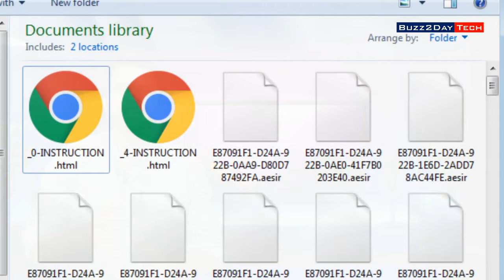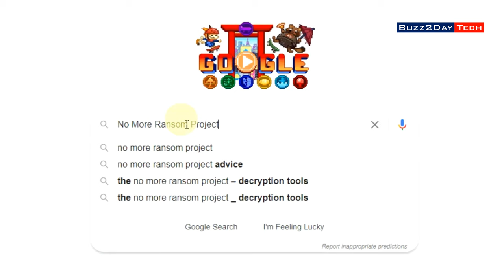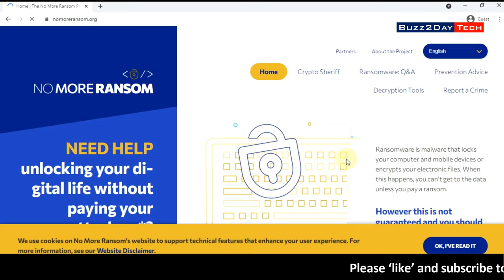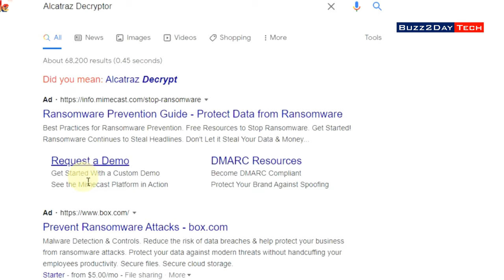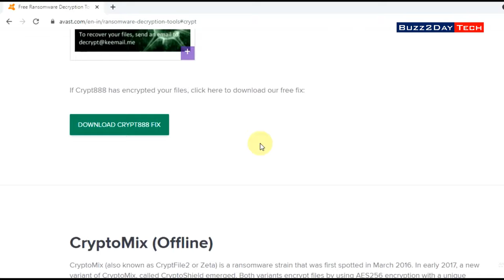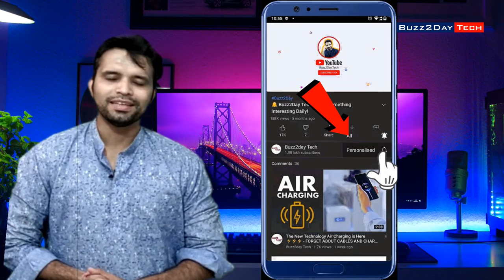How to recover data encrypted by Ransomware, How to decrypt encrypted files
Here are 15 new encrypted data decoding tools that have just been added to NMR:

AVAST: Alcatraz Decryptor, Bart Decryptor, Crypt888 Decryptor, HiddenTear Decryptor, Noobcrypt Decryptor and Cryptomix Decryptor

Bitdefender: Bart Decryptor CERT

Polska: Cryptomix / Cryptoshield decryptor

CheckPoint: Merry X-Mas Decryptor and BarRax Decryptor

Eleven Paths: Telefonica

Cyber ​​Security Unit: Popcorn Decryptor.

Emsisoft: Crypton Decryptor and Damage Decryptor.

Kaspersky Lab: Updates on Rakhni and Rannoh Decryptors.

Gadget i use for Recording:
Camera: I am using Mobile Camera